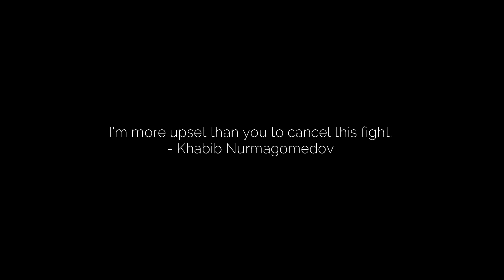The Tragic End of Khabib vs Tony Ferguson - (What really happened)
Let us talk about the cancelled fight between Khabib Nurmagomedov and Tony Ferguson!

🎬Video Credits:

 Zuffa/UFC/UMG
Anatomy Of A Fighter